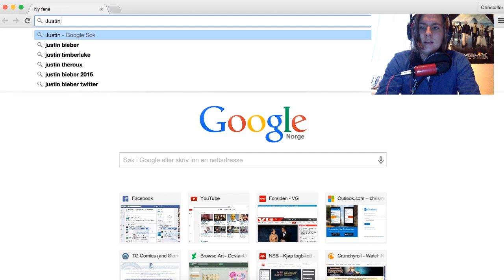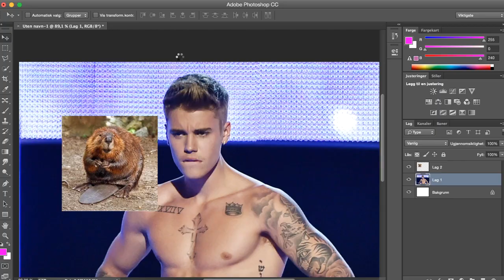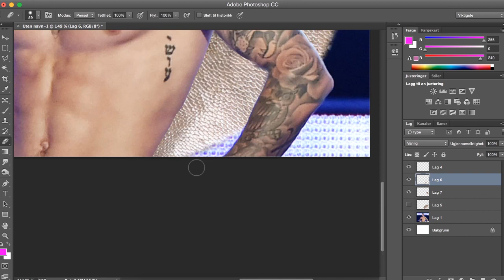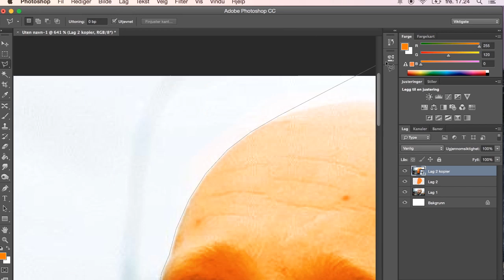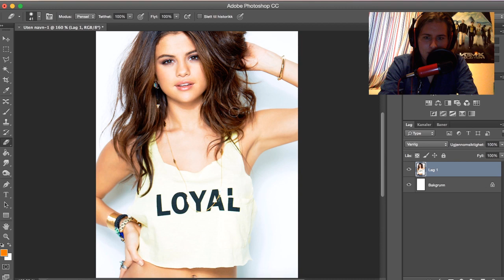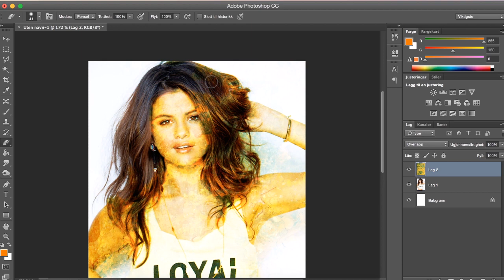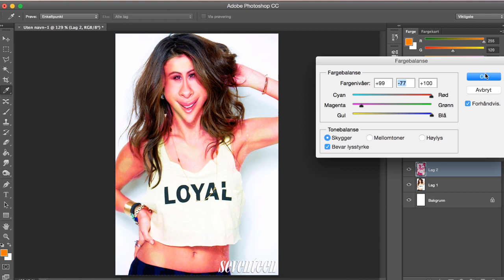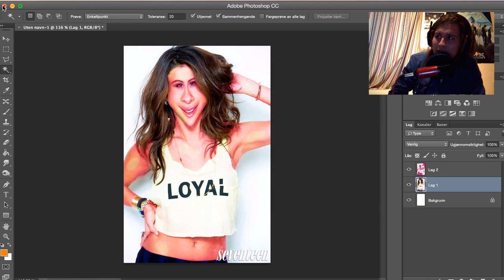Photoshopping med Kattekryp #1 JustinBever!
Eller kom med ideer til hva jeg skal gjøre neste gang i kommentarfeltet eller på min Facebook side